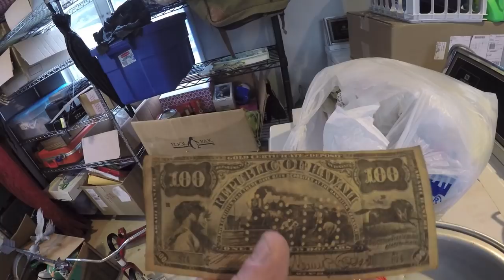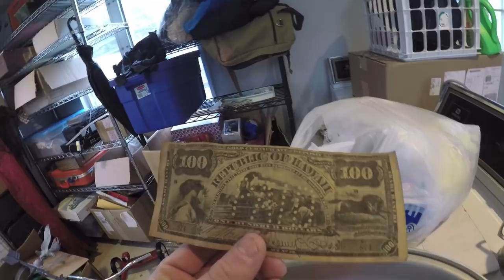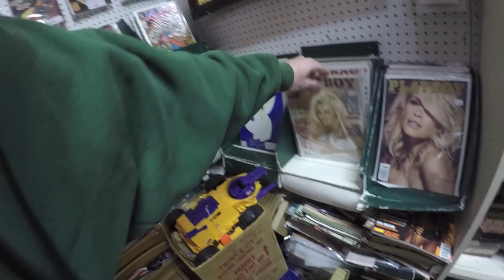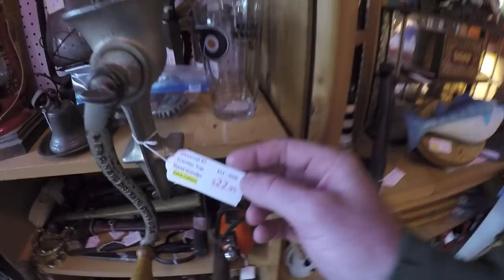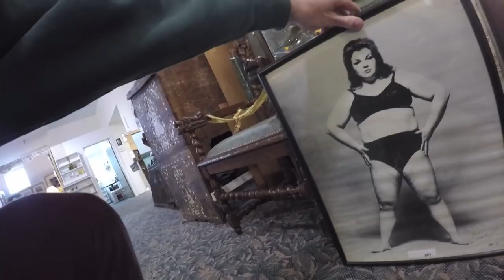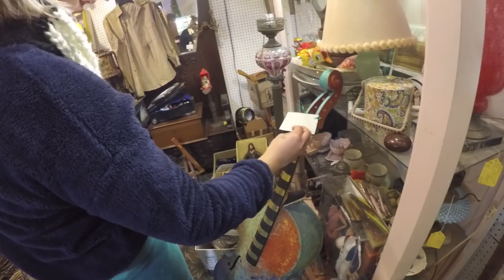SCRAP SCORES FROM FRIENDS!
Scoring scrap and keeplife from my boy Ed! Let people know you scrap and collect junk they will call you trust me!